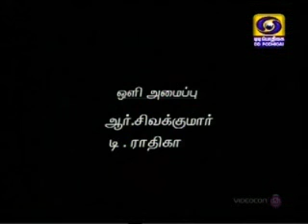DDK Cbe Kaatru Simmasanam 08 06 2014